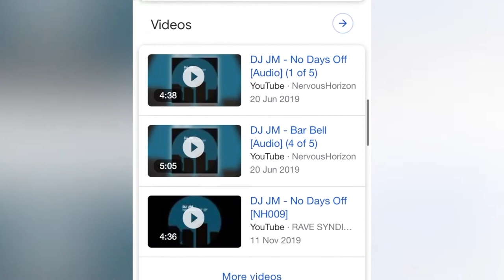Glenn Lewis LIVE in London | Jazz Cafe | September 2019 | Concert Throwback Ep 4 | Beat of the Soul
Hey guys, I hope you’re well. Concert Throwback Ep 4 sees the talented Glenn Lewis LIVE in London at Jazz Cafe in Camden (22/09/2019) with support from Katbrownsugar. I hope you enjoy the video.

About Beat of the Soul
Beat of the Soul is a music platform for music lovers aiming to educate and entertain when it comes to all things music.

Follow Beat of the Soul on…

Support Act - Katbrownsugar
Katbrownsugar Socials

Glenn Lewis
About (Apple Music description)
Born and raised in Toronto, Ontario, R&B singer and songwriter Glenn Lewis has strong musical roots. His father, Glenn Ricketts, was the lead singer of Crack ov Dawn -- a band signed to Columbia in the mid-'70s -- and the catalyst for Lewis' love of Stevie Wonder, as he frequently played the Motown artist's records around the house. With his mother also a musician, he'd accompany his parents to recording studios. He didn't really consider music his calling until his teen years, when he began writing songs. On a whim, Lewis entered a talent show at his high school and won the audience over by performing Wonder's "I Just Called to Say I Love You."

After graduating from high school, Lewis began recording demos with musician friend Alex Greggs while holding down day jobs. After work, he would go to clubs to check out other performers. Eventually, he became a respected performer on the Toronto club scene. A demo helped him get a deal to issue his first single, "The Thing to Do," a 1998 Beat Factory/BMG release that earned a Juno Award in the category of Best R&B Recording. His second single, "Bout Your Love," garnered another Juno nomination.

Lewis then signed to Epic, where he teamed with songwriting and production duo Dre & Vidal. They assisted Lewis with World Outside My Window, released in March 2002. As "Don't You Forget It" began climbing the charts, Lewis experienced an unexpected pleasure. After hearing the single, Stevie Wonder invited the young vocalist to his Los Angeles radio station. Finishing up an on-air interview, Lewis met the Motown legend, who told him he loved the song and began singing it right then and there. The album peaked at number four on the Billboard 200 chart, and Lewis picked up another Juno Award. After that, his career hit a series of snags. Although his duet with Amel Larrieux on a cover of the Roberta Flack/Donny Hathaway classic "Where Is the Love," featured on Stanley Clarke's 1, 2, To the Bass, was nominated for a 2004 Grammy (in the category of Best R&B Performance by a Duo or Group with Vocals), he recorded two albums that were shelved. Lewis was finally able to make a full return in October 2013, when he released Moment of Truth, his second proper album, for the Ruffhouse label. ~ Ed Hogan & Andy Kellman

Glenn Lewis Band
Guitarist: Joel (Instagram @joelvgonzalez)
Keyboardist: Marcus Mcneish (Instagram @mac3390)
Drummer: Emannuel (Instagram: @emanantwi)
Background Vocalist (Instagram: @keepitriolistic)
Background Vocalist: (Instagram: @makedamoore)